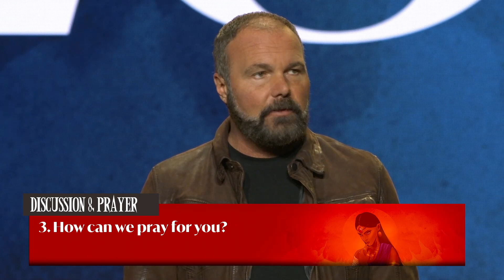28 Signs of the Ahab Spirit | Pastor Mark Driscoll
28 Signs of the Ahab Spirit | Pastor Mark Driscoll

The spirit of Ahab works in men to make them passive, fearful and weak. Do you know any guys like that?
Watch to learn the 28 signs of the Ahab spirit.